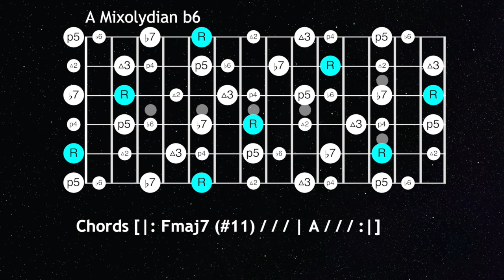Treacherous Cretins Backing Track Pt 2 | Frank Zappa Style Guitar Jam Track (A Mixolydian b6)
Treacherous Cretins Jam | Frank Zappa Style Reggae Guitar Backing Track [A Mixolydian b6 - 115 BPM]
Get this Track, Scale charts, plus separate Drum, Bass, Guitar, Keys Tracks for your own personal use If you don’t know what I mean by “separate tracks”, check out this video

This is inspired by Treacherous Cretins by Frank Zappa. Time to get weird! Here is the second installment! This is slightly more faithful to the original inspiration. Is it time to practice your Mixolydian b6 scales? I think YES! If you want to get a little less weird, try this version (it's more of an Aeolian type vibe)

All Sounds Composed, Performed, Recorded, and Mixed by Renzo Staiano